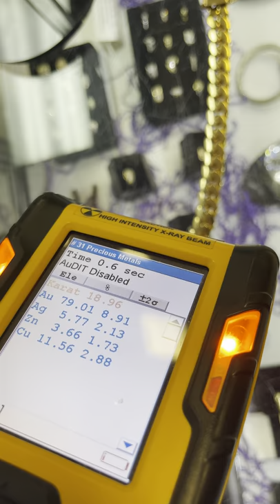Who can name this gun...